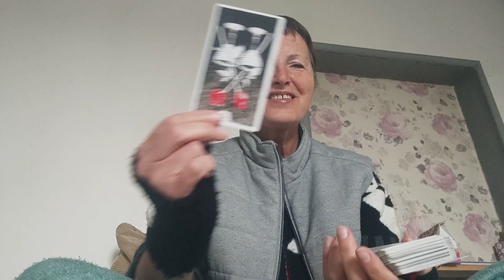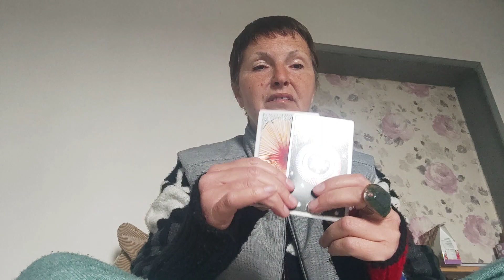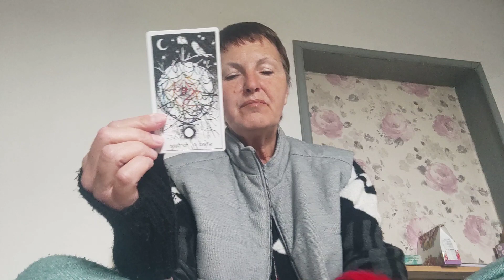13 March 2024